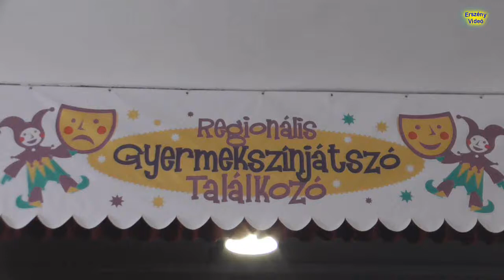2017.05.30. Mohács XVI. Regionális Gyermekszínjátszó Találkozó - Általános Iskola Tarany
Regionális Gyermekszínjátszó Találkozó - Hammas Gyurka - Általános Iskola   Tarany
Felkészítő tanár: Rácz Mária